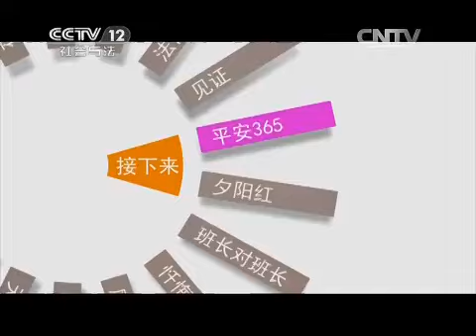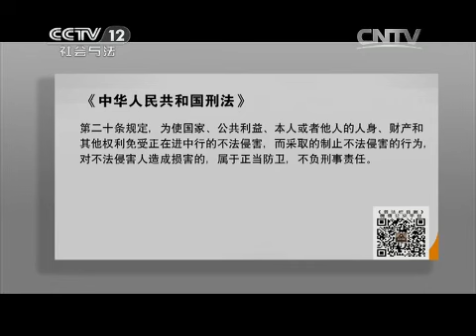六集迷你剧集·风雨燕归来（三）【普法栏目剧 20150724】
本期节目主要内容： 欧阳燕决定改名李娜，留在宝儿的身边，褚良妈一直不放弃寻找欧阳燕，到处张贴广告，经诊断褚良妈得了阿尔茨海默症。而欧阳燕的假装妥协并没有换来柴春云的全部信任，而褚良因为深爱着欧阳燕对廖卿的感情一直是拒绝的。而在一次行动中廖卿奋勇救褚良而受伤，廖卿向褚良求婚，褚良拒绝了。而欧阳燕为了逃跑，在饭菜里下了药，她能顺利逃脱吗？